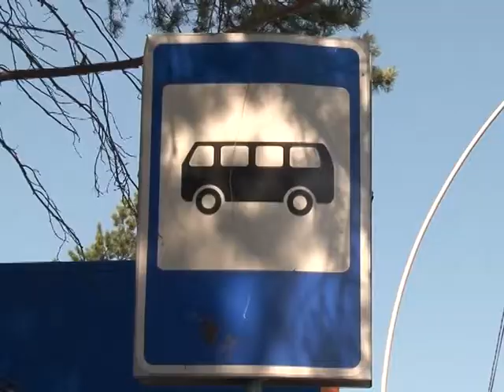ВАЛЬС ПАССАЖИРСКИХ АВТОБУСОВ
На территории мысковского автотранспортного предприятия прошел конкурс профессионального мастерства. Водители пассажирских автобусов проверили на знание правил дорожного движения. Кроме того, конкурсанты продемонстрировали виртуозное управление 12-метровыми машинами.